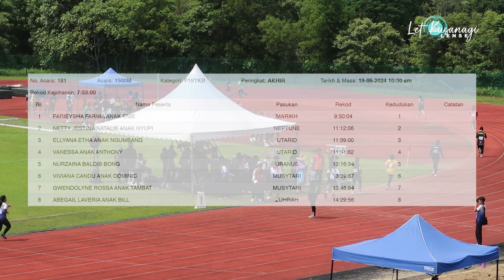KEJOHANAN OLAHRAGA SMK MUARA TUANG | 1500 METER P18TKB AKHIR